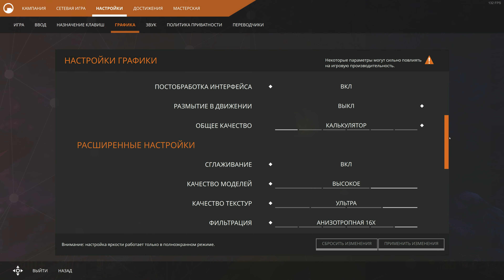Black Mesa 4k,2160p gameplay r7 5800X3D,RX 6700 XT Nihilanth